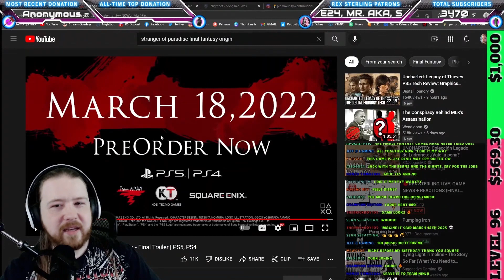Stranger of Paradise: Final Fantasy Origin BLEW ME AWAY